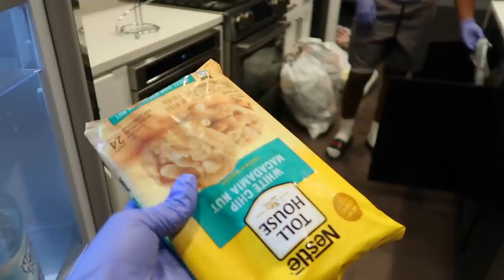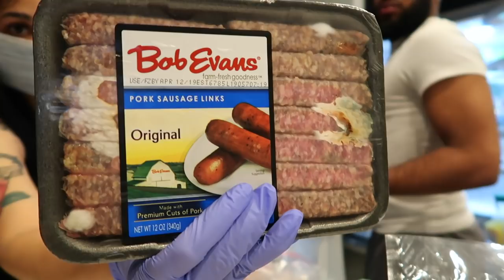EXPOSING EXPIRED FOODS IN OUR FRIDGE AFTER A MONTH OF NOT BEING HOME!!!